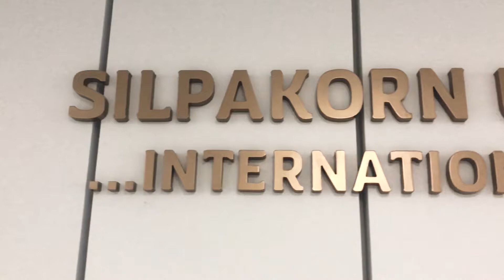SUIC & Vatel BBA in Hotel Management 2020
Direct Admission Last Intake July 6-31, 2020